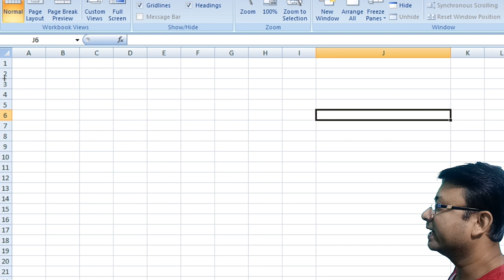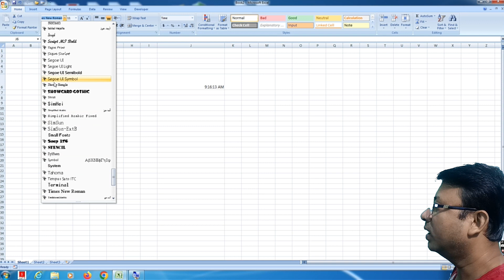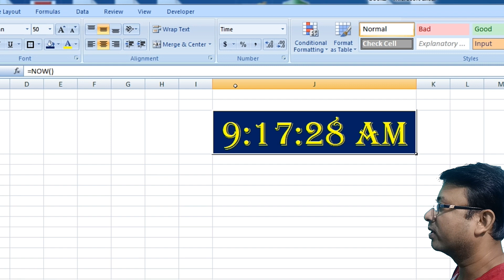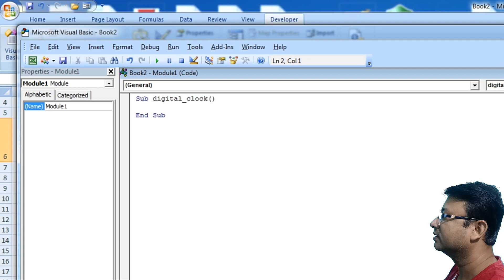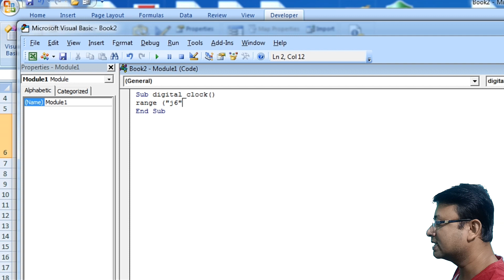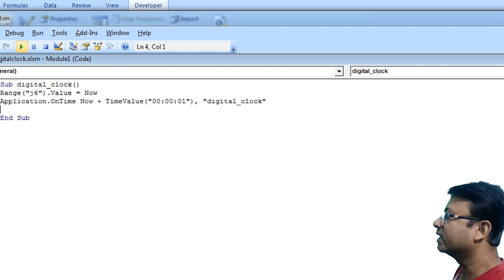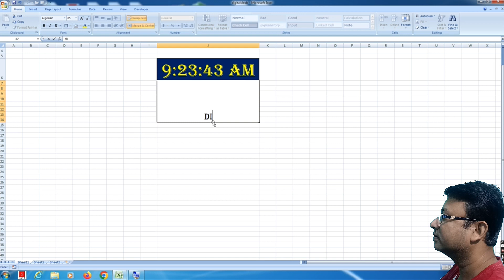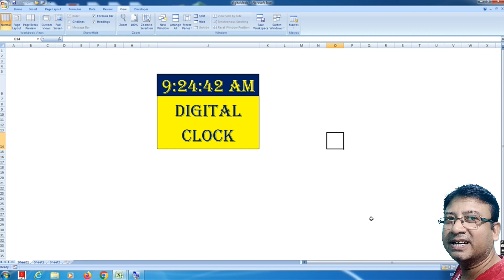How To Make Digital Clock In Excel ! Digital Clock In Excel! Excel Me Digital Clock Kaise Banaye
how to make a clock
vba access
calculate percentage in excel
digital birth certificate
how to earn money with excel
how to increase platelet count
How to Create Digital Clock in Microsoft Excel  Digital Clock in Excel VBA
How to Make Digital Clock in Excel VBA  Excel VBA Digital clock  Excel VBA le...
How to Make Clock in Excel Digital Clock in Excel Excel Tips and Tricks
HOW TO MAKE Clock IN MS EXCEL SIDE LO SAMEEYA Digital Clock MS excel
Custom Date Format In Excel  How to Use Custom Date Format In excel

how to hack google

how to increase platelet count how to increase height how to remove dark circles

how to make black coffee

how to make purple colour

how to make orange colour

how to make pan card
how to make digestive system strong

how to make digital signature

how to make distilled water

how to make digital birth certificate

how to make diamond

how to make dispenser in minecraft

how to make dissertation

how to make digital invitation card

how to make diary

how to make dice
how to make digital card

how to make digital clock

how to make digital creator in facebook

how to make digital collage

how to make digital creator

how to make digital certificate

how to make digital card for invitation

how to make digital caste certificate

how to make digital currency

how to make digital clock in python

how to make digital clock in excel

how to make digital clock in javascript

how to make digital clock using javascript

how to make digital clock in notepad

how to make digital clock with cardboard

how to make digital clock in c++

how to make digital clock in js

how to make digital clock using arduino

how to make student fees database in excel

how to create bookmark in ms word

how to

how to tie a tie how to delete instagram account

how to make digital clock in cardboard

how to make digital clock in html

how to make digital clock in c language

how to make digital clock in visual basic 6.0

how to make digital clock in minecraft

how to make digital clock in after effects

how to make digital Clock in tamil

how to make digital clock in java netbeans

Dca :-
Fundamental
Ms dos
Windows
Adca
Tally
Dtp